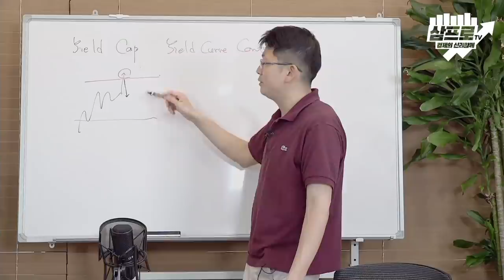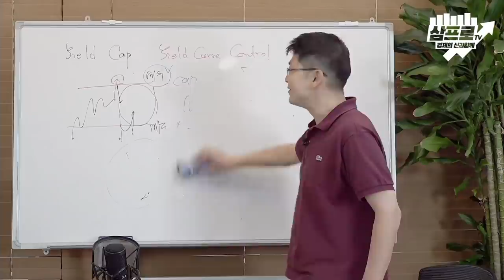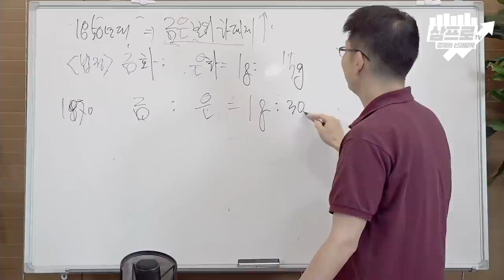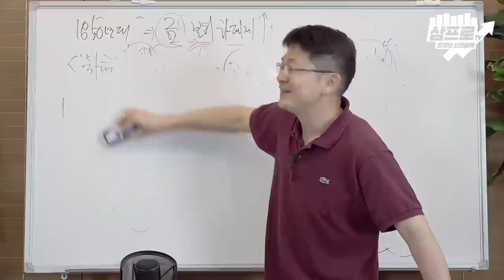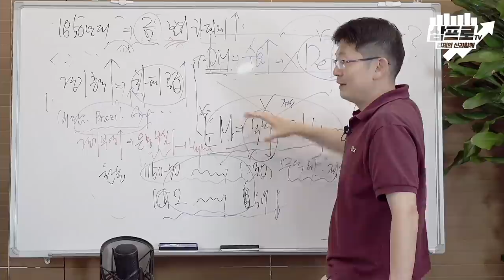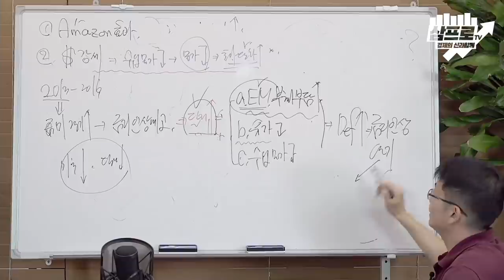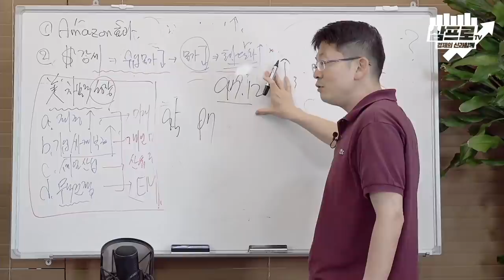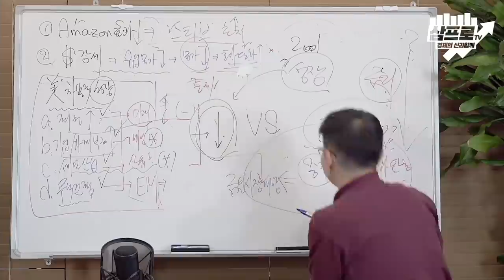향후 주식시장은 중국의 성장률에 달렸다 f.오건영